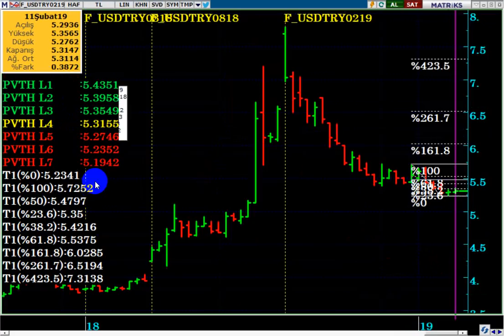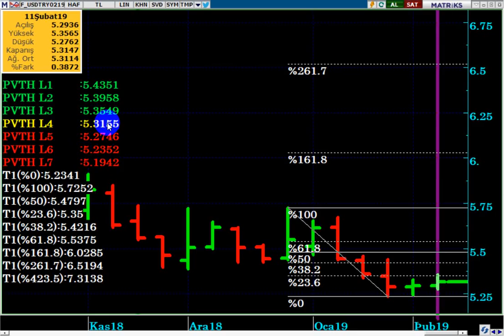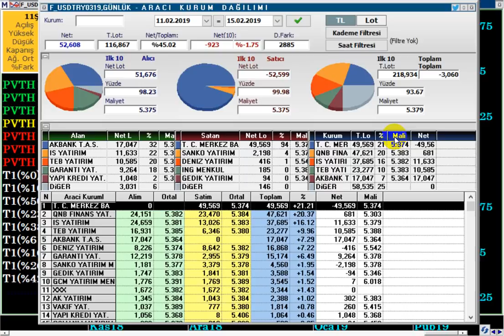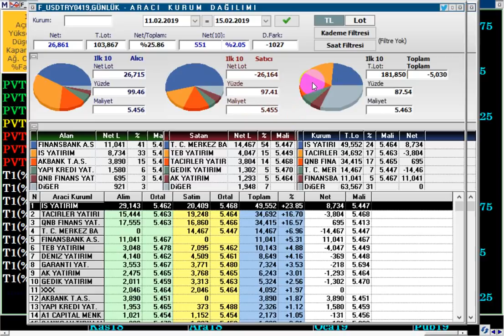VİOPUSD / VİOP DOLAR ŞUBAT VADE ANALİZİ 18.02.2019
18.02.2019 İÇİN VİOPUSD GÜNLÜK ANALİZ
YASAL UYARI

DolarTL,
Dolar tl hedef,
Günlük viop yorum,
Güncel viopusd analiz,
Viop dolar yorum,
Viop yön neresi,
viop merkez bankası short,
Dolarda 18 Şubat 2019 haftası
Destek ve direnç seviyeleri nasıl belirlenir?
viop usd destek direnç ve pivot noktaları
Dolar/TL de destek ve dirençler neler?
Dolar ne kadar yükselecek?
Dolar kaç tl olacak?
Dolar/TL düşer mi yükselir mi?
Şubat 2019 dolar yorumu.
Dolar 2019 ,
Dolar alınır mı,
Dolar analiz,